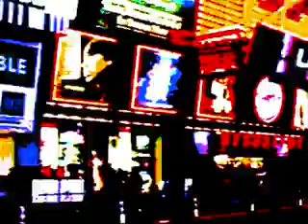The Bionic Megaz! - Late Night Lights.....Produced by: The Bionic Megaz!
From the Bionic Megaz! Bits and Bytes E.P

The Bionic Megaz! Band Members consist of

Johnny Cozmic

Van Ark

Mr. Davis

The Bionic Megaz! Bits and Bytes E.P Available for purchase

Video by the Androids and Brian Wilson